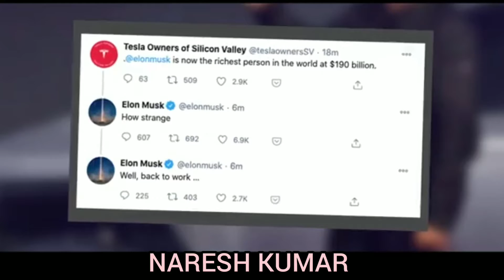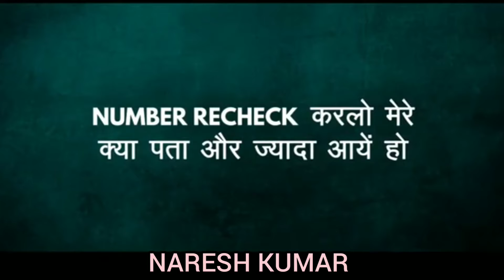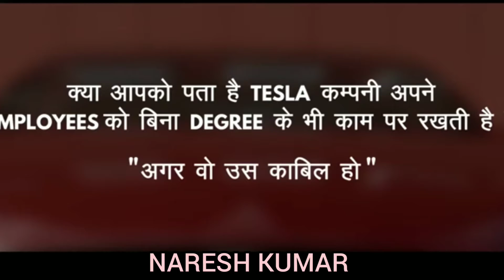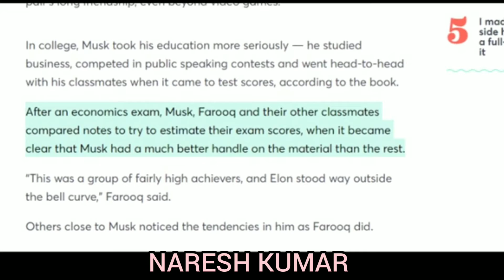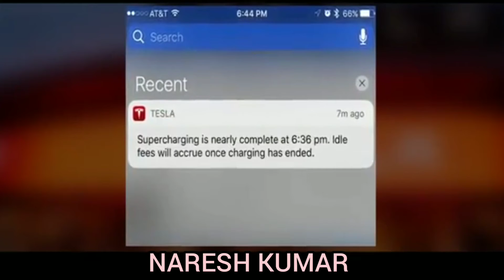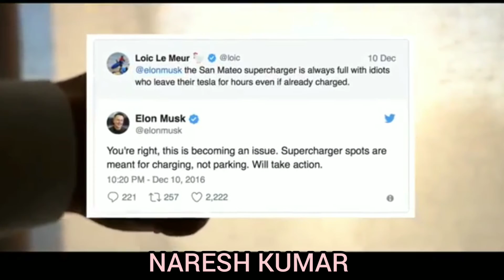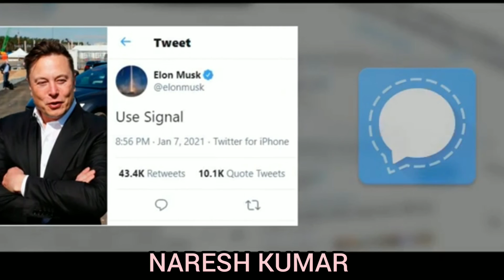Elon Musk Case Study सदी का क्रांतिकारी युवा !!!! NARESH KUMAR !!!! HINDI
Elon Musk ke bare mein